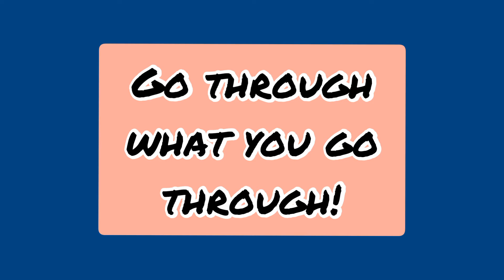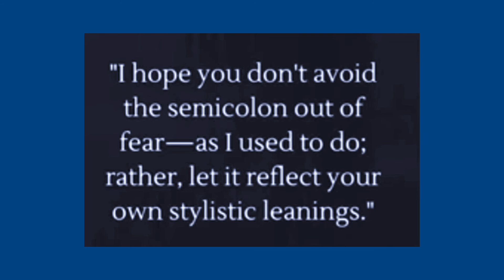MEANING OF SEMICOLON TATTOOS!